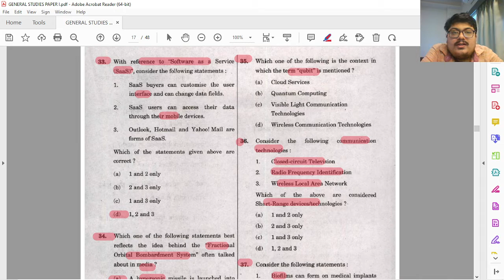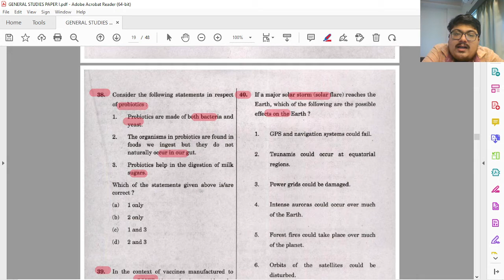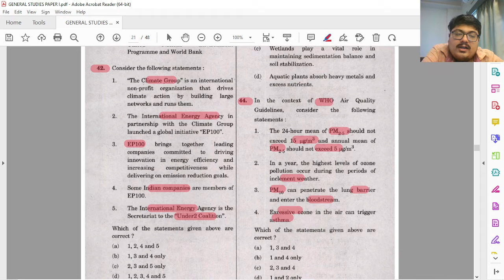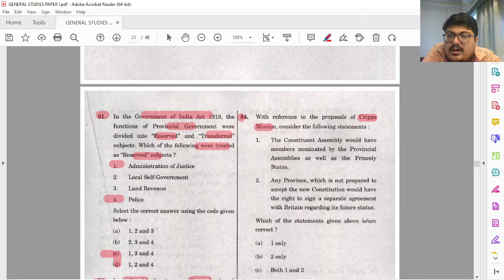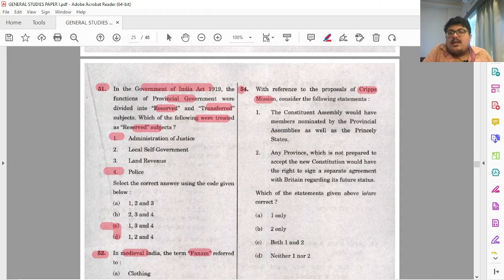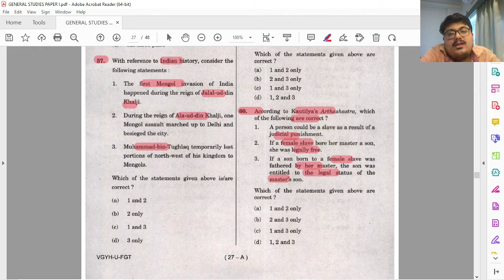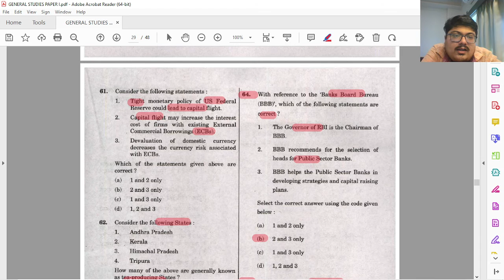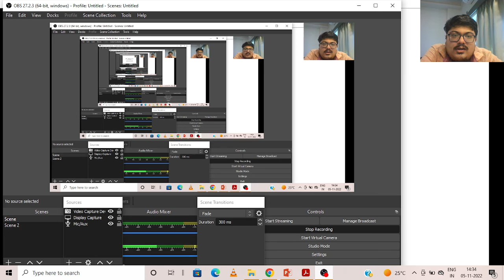Prelims 2022 Paper Analysis | Part 2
Just started preparing for UPSC Civil Service Exam?, Know what is UPSC Civil Service Exam? in series

Would you like to self-learn the art of reading newspaper?

To get answer to your basic queries of UPSC Civil Service Exam, follow the series

To get UPSC Civil Service Examination related updates on your facebook account follow